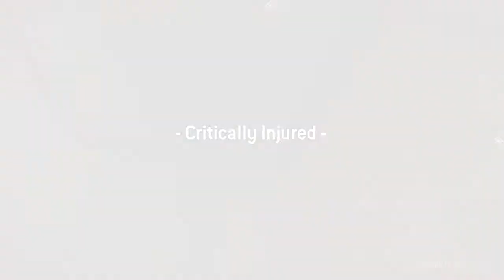[PC] Homefront The Revolution Gameplay 14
Homefront: The Revolution is an open world first-person shooter video game developed by Dambuster Studios and published by Deep Silver for Microsoft Windows, PlayStation 4, and Xbox One, with Linux and OS X releases to follow. It is the reboot to Homefront.[4] Homefront: The Revolution takes place in 2029 in an alternate timeline, following the protagonist Ethan Brady as he stages a resistance movement against the army of a North Korean occupation in the city of Philadelphia.